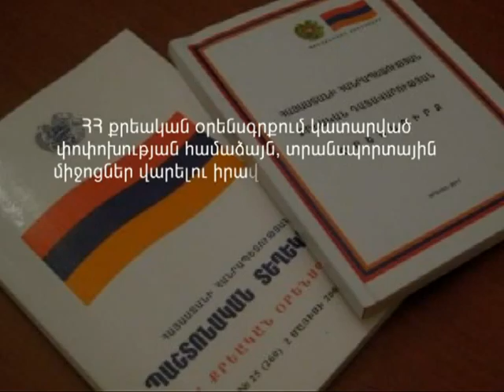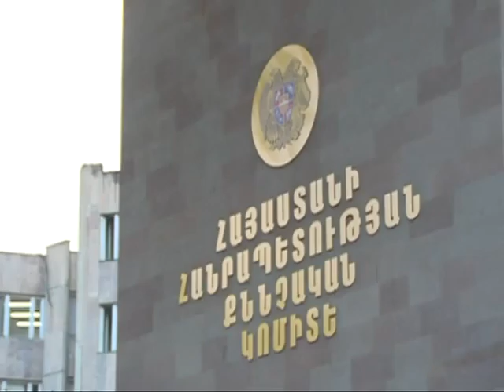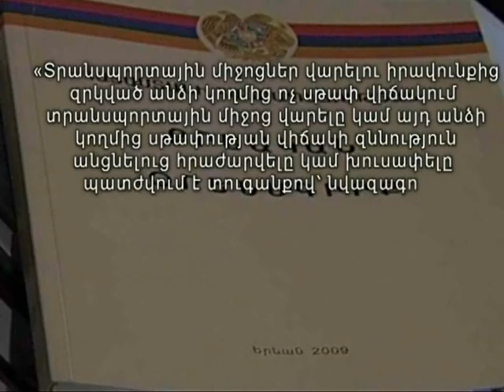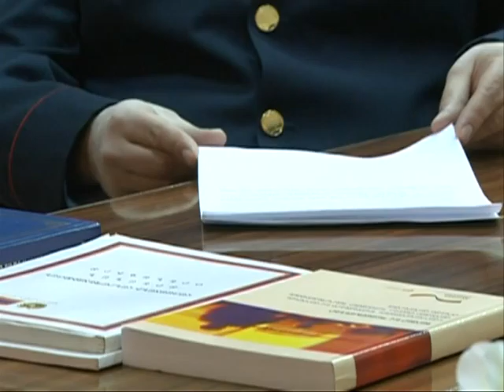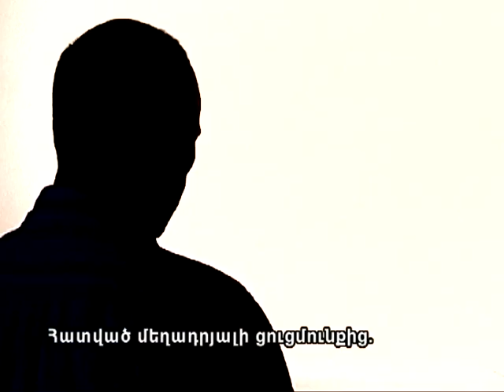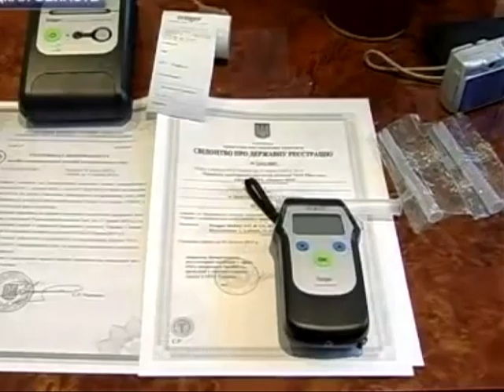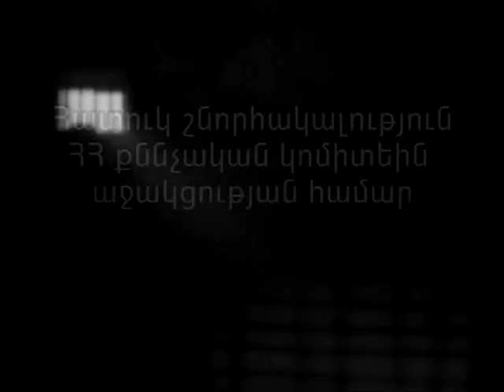Երևանում ՃՏՊ-ների զգալի մասը՝ տաքսու վարորդների մասնակցությամբ